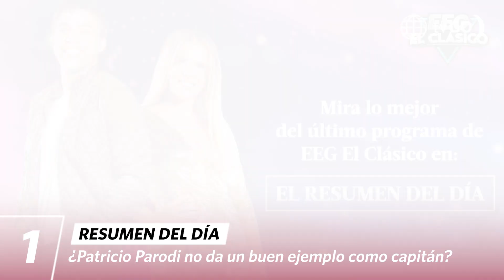EEG El Clásico | Resumen del día (05/10/23) | América Televisión